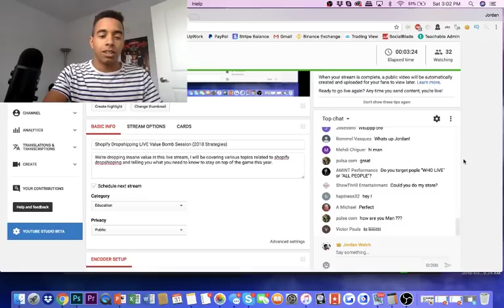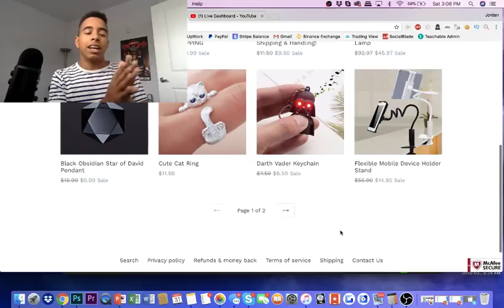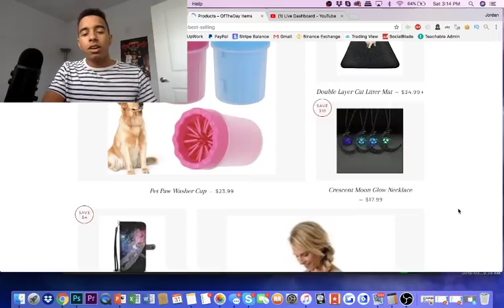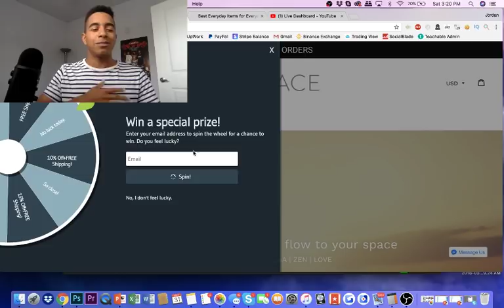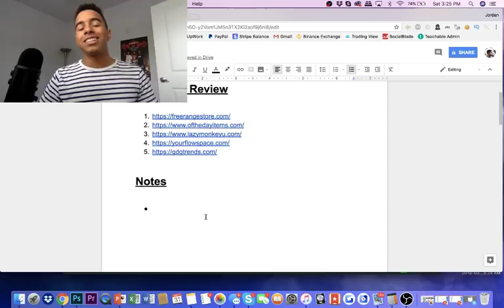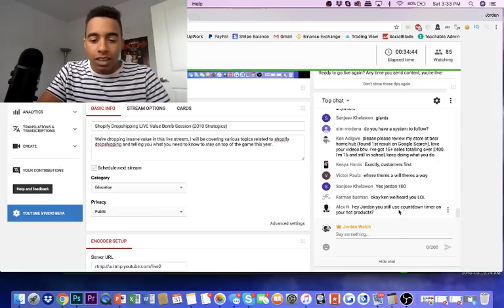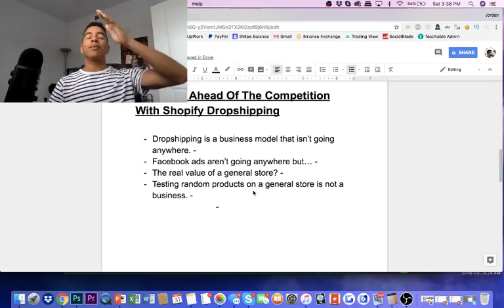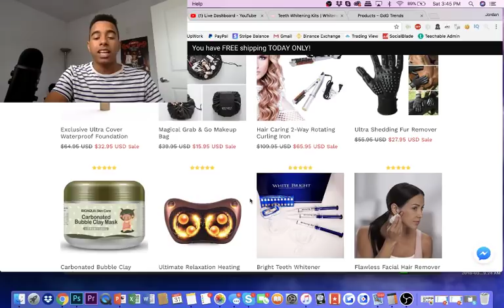Shopify Dropshipping LIVE Value Bomb Session (2018 Strategies)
(Including a 7 figure case study showing ads + products, a one-on-one consulting call with me, weekly lives, and daily hot products sent directly to you) We're dropping insane value in this live stream, I will be covering various topics related to shopify dropshipping and telling you what you need to know to stay on top of the game this year.